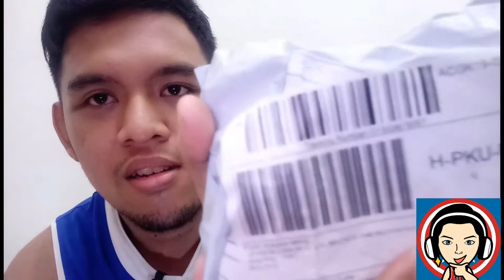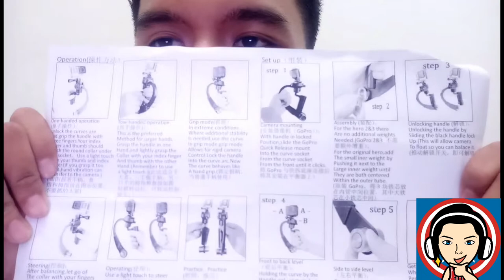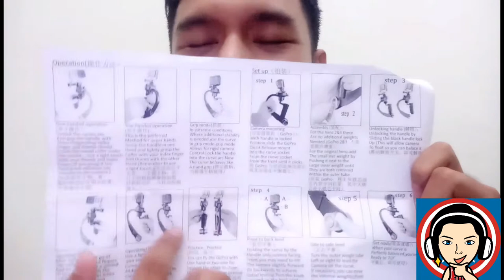Gimbal Kamera Handheld Stabilizer Vlog & Blog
Yeayy Namanya Mini Handheld Stabilizer Video Gimbal ya kawan2
Stabilizer Mini Terbaik Dari Lazada ? Murah Bagus!
Berbagi keceriaan untuk semua, dengan sebuah senyuman

Halo saya Mandala Eka Putra, Jika Teman-Teman Suka Silahkan

Line            : Mandalakun

Terima Kasih :)